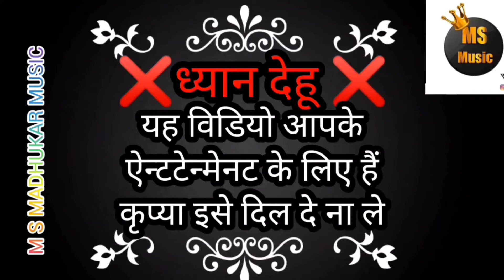SANGVARI।।CGCOMEDY।।BY AMLESH NCGKIVINESAGESH AND ।।2021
Created by  m s Madhukar music 🎵

जय जोहर संगवारी हो अगर विडियो ह आप मन ल बने लागिस होही त लाइक करो,शेयर करो,अउ कमेंट करके बताहू आप मन ल विडियो

आप सबो के मया, दुलार अऊ आशीर्वाद हमन ल मिलत रहे,इम इहि आशा के साथ आप सबो झन ल सादर प्रणाम.

जय जोहार

जय छत्तीसगढ़🙏🙏🙏🙏🙏🙏